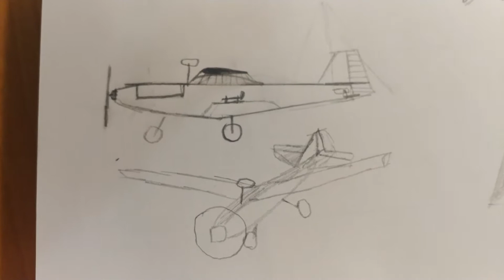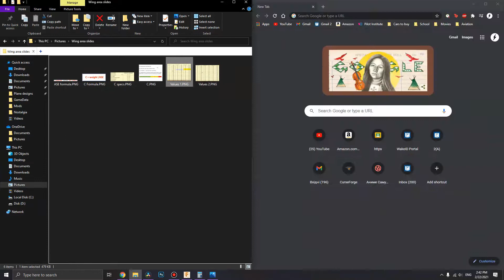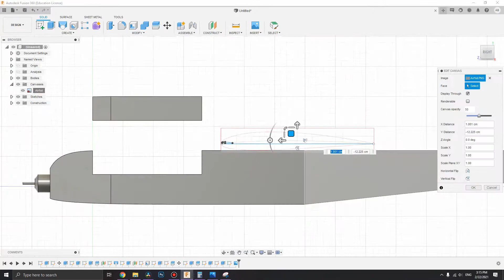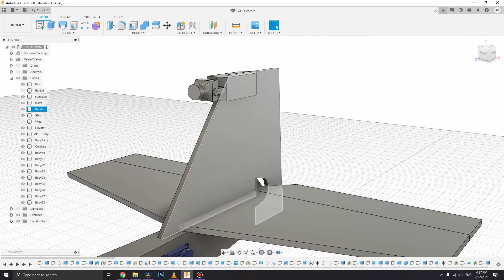ECHO-27 Часть-1 3D Модель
После долгого перерыва, я снова вернулся с новым проектом, на этот раз и использованием полётных контроллеров и FPV систем. Будет интересно!

Наслаждайтесь видео! Если вам понравилось, поддержите активностью!